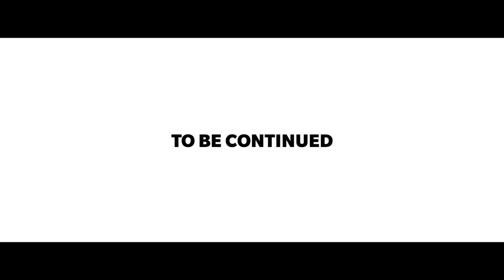The Love Story of Vector and Shara: How They Met in BGMI ( Short Film )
In this captivating short film, witness the romantic and thrilling tale of Vector and Shara, two beloved characters from BGMI, as they meet for the first time on the battleground. Experience their journey of fighting together, surviving together, and falling in love amidst chaos and danger. Gain insights into their personalities, backgrounds, and skills as BGMI players.

This short film is inspired by the popular online game BGMI (Battlegrounds Mobile India), a localized version of PUBG MOBILE. Join Vector and Shara in this multiplayer battle royale game where 100 players parachute onto an island and fight to be the last one standing.